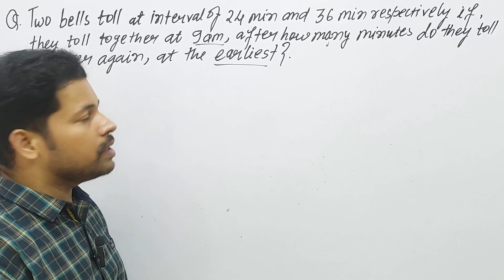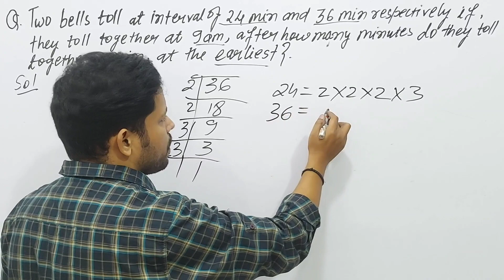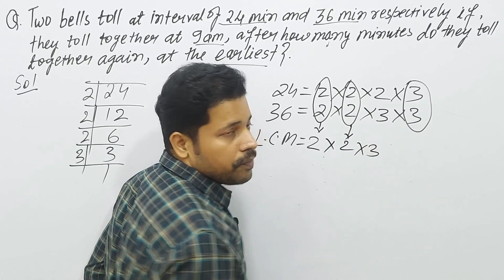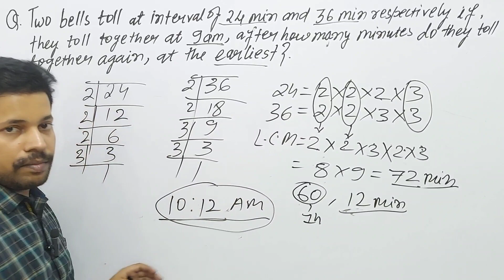two bells toll at an interval of 24 and 36 minutes respectively if they toll together at 9am after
Question: Two bells toll at intervals of 24 minutes and 36 minutes respectively. If they toll together at 9am, after how many minutes do they toll together again, at the earliest?

Answer: The LCM of 24 and 36 can be found LCM = 72. This means that the two bells will toll together every 72 minutes. The bells toll together at 9 am, and the next time they will toll together is after 72 minutes, i.e., at 10:12 am.

Class 10 maths standard CBSE blueprint...